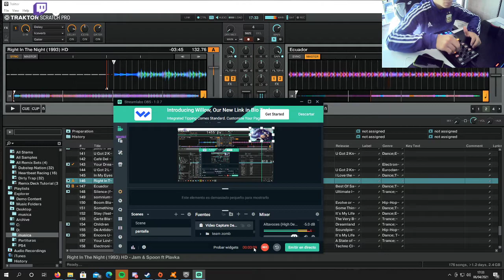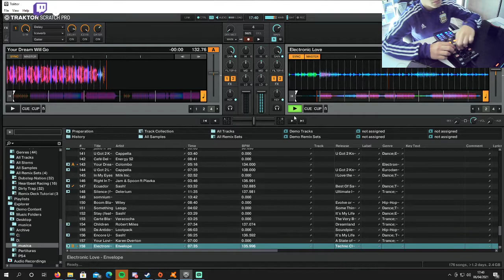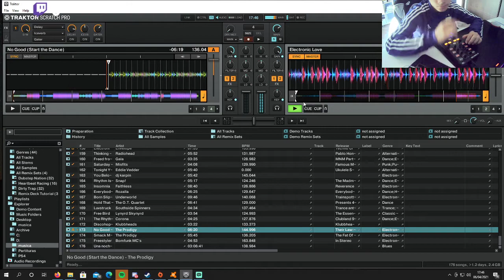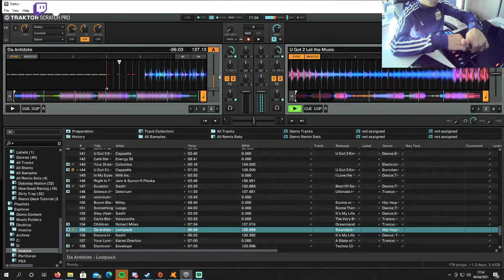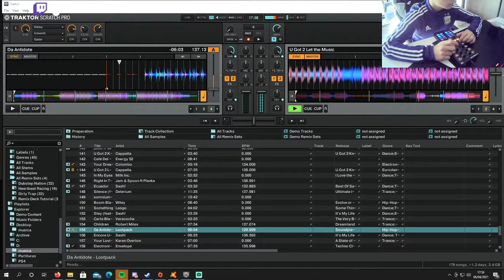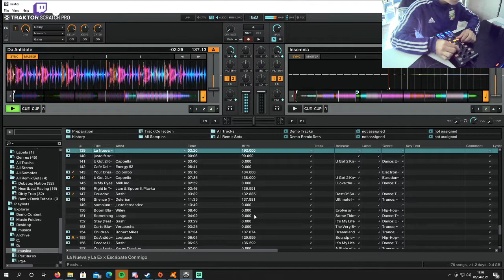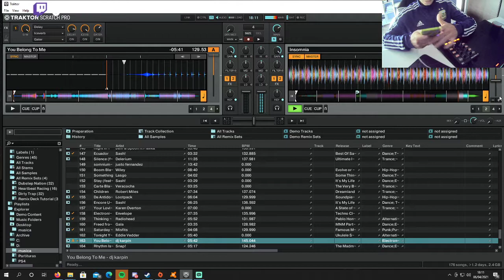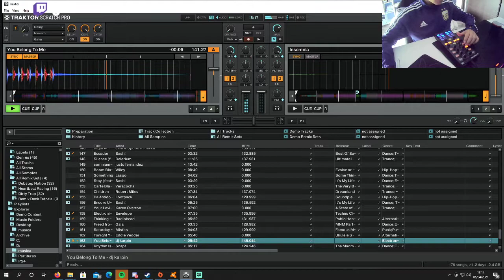Una tarde de Agosto - JUSTO FERNANDEZ